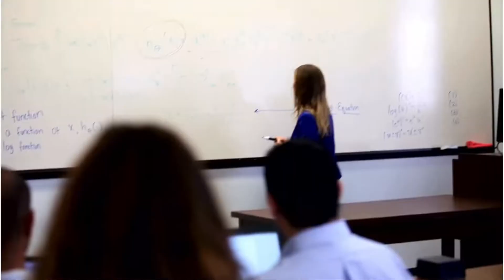6 Things I Wish I Knew Before Going To The University: Advice from a Neuroscience Graduate!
If you're considering applying to the University of Toronto, then you'll want to watch this video! In it, I share 6 things I wish I knew before going to the University of Toronto. From studying abroad in Europe to making the most of my time in student housing, these tips will help you get the most out of your undergraduate experience!
6 Things I Wish I Knew Before Going To College (University)| Advice from a Neuroscience Graduate

In this video I went through the 6 things I wish I knew before going to the university. This are crucial advice for someone starting college in the next coming months or years.